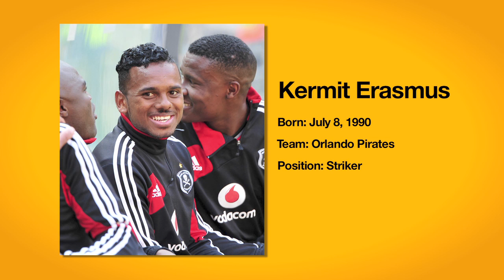Kermit Erasmus KICK OFF Cover Shoot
Orlando Pirates striker Kermit Erasmus shows off his ball-juggling skills while posing for his KICK OFF September edition cover shoot.